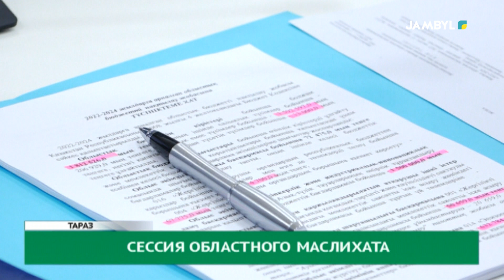Сессия областного маслихата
Сегодня состоялась внеочередная сессия областного маслихата. На повестке дня были рассмотрены вопросы уточнения областного бюджета на 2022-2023 годы.